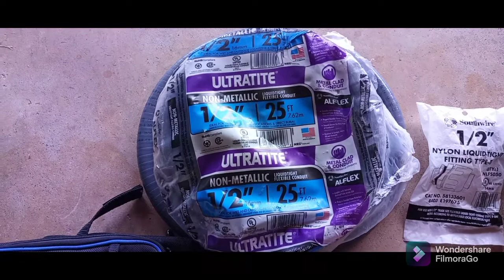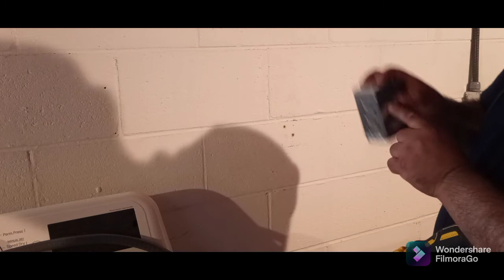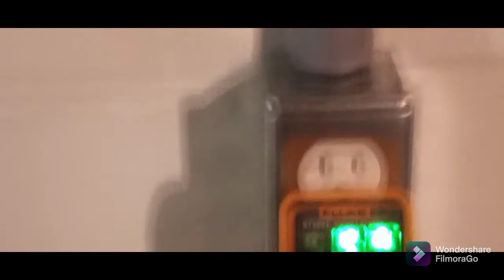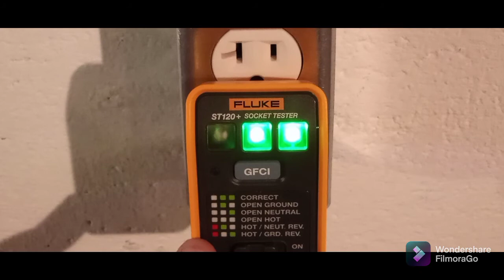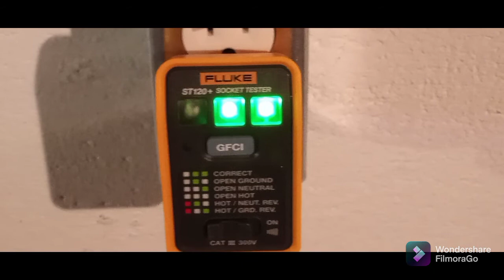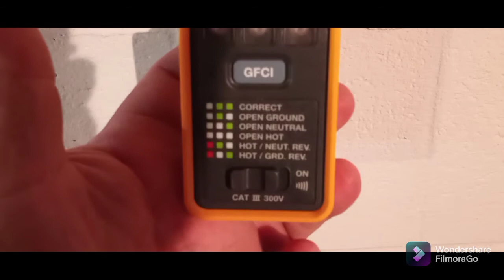Como instalar un tomacorriente (outlet) en una pared donde no lo hay con su cable y su braker 20 amp